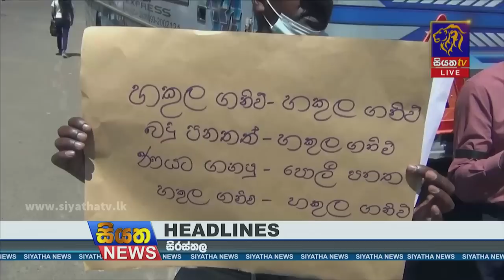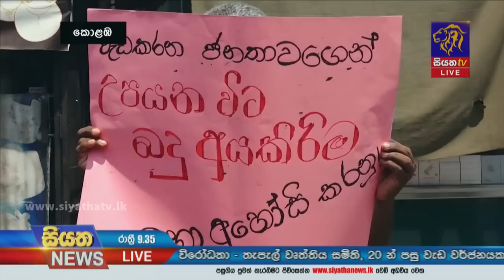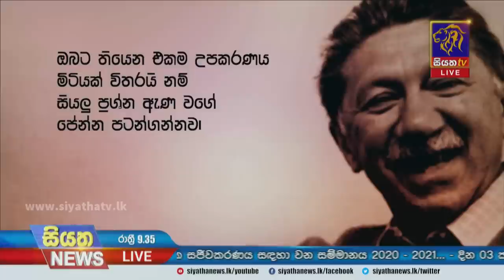Siyatha News | 09.35 PM | 09 - 02 - 2023